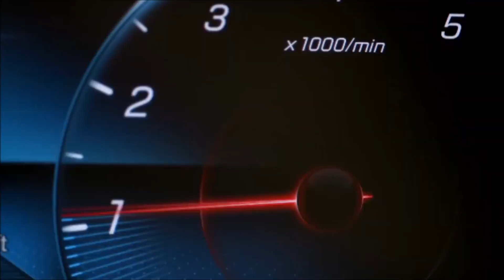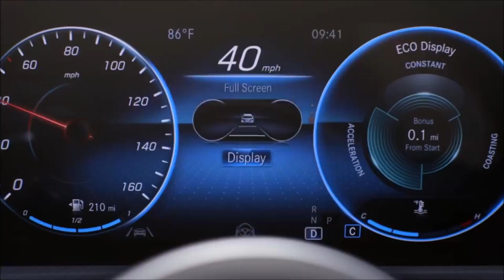Mercedes-Benz Road Girl - 2019 A-Class "Caribean Blue"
Mercedes-Benz Road Girl - 2019 Mercedes-Benz A-Class "Caribean Blue" Music Video -- Music: Enya Caribean Blue ( instrumental )
TA : Mercedes-Benz,A 45 AMG,CLA 45 AMG,A250 Sport,A180,A-Class,Fascination,Luxury,Enthusiast,Advertisting,Commercial,TV Ad,,Exterior,design,interior,Mercedes-AMG A 45 4MATIC.A 220 d,A 160,A 250 Sport 4MATIC,A 180 d,A 250 Sport,2020,2019,A-Class Edition 1,Driving,Pretty Girl, Sexy, Beautiful, Sweet woman, Pedal Pumping, Model,Mercedes-Benz Road Girl,Mercedes-Benz Music Video